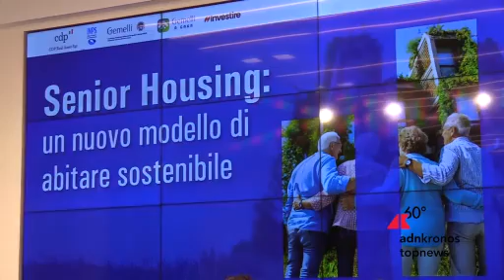“Spazio Blu”, parte da Roma il progetto pilota sul senior housing di Inps e CDP (servizio ADNKRONOS)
Le “Blue Zone” sono le aree del mondo studiate da scienziati, geriatri, nutrizionisti per la presenza rilevante di centenari, o di persone anziane, in buona salute fisica e mentale: vanno dall’Ogliastra in Sardegna all’isola di Okinawa in Giappone. Da questi luoghi l’ispirazione per SpazioBlu, il progetto pilota con 300 appartamenti e un mix di servizi per gli over 65 autosufficienti che sarà realizzato a Roma grazie alla collaborazione tra CDPRealAsset SGR, INPS, Policlinico Gemelli, Gemelli a Casa e Investire SGR (gruppo banca FINNAT), presentato a Roma il 6 giugno.

“Si tratta di un modello di intervento che si realizza per la prima volta in Italia, già operativo in altri Paesi - spiega l’AD di CDP, Dario Scannapieco - Spazio Blu offre una risposta immobiliare ai cambiamenti demografici della popolazione, ad esempio il fatto che le persone ultrasessantacinquenni spesso vivono da sole, con l'attenzione a un mix abitativo intergenerazionale, tipico dell’housing sociale, con servizi socioassistenziali per promuovere l'invecchiamento attivo. Un progetto previsto dal nostro Piano Strategico e che vogliamo replicare”.